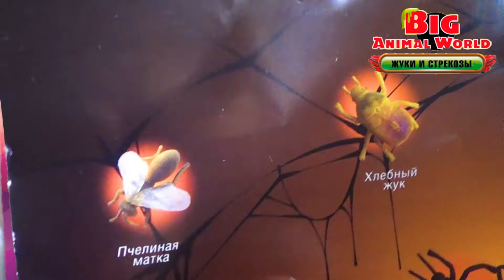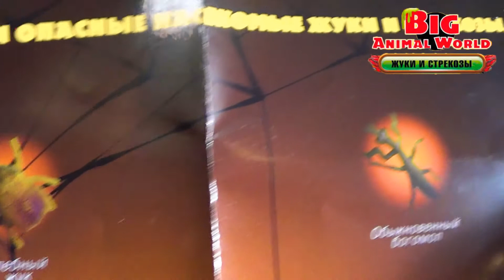BIG ANIMAL WORLD Жуки и Стрекозы ПЧЕЛИНАЯ МАТКА как ДЕАГОСТИНИ DEAGOSTINI распаковка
Обзор и распаковка игрушки от Big Animal World ПЧЕЛИНАЯ МАТКА из коллекции ЖУКИ и Стрекозы. Пчела Матка. Игрушка меняет цвет в теплой воде.

В коллекцию входят:

Пчелиная матка;
Хлебный Жук;
Обыкновенный богомол;
Шпанская мушка;
Плавунец;
Сверчок полевой;
Шафранка красная;
Золотистая бронзовка;
Таракан американский;
Белый жук;
Морковная муха;
Черный таракан;
Жесткокрылый жук;
Навозный жук;
Тахин;
Коричневый кузнечик.